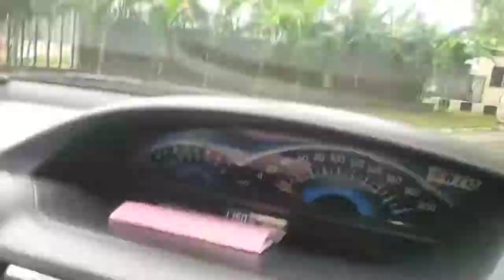Bhiwandi to Nashik Vlog | भिवंडी से नाशिक रोड ट्रिप वलोग | By road nashik igatpuri ghat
Bhiwandi se Nashik jate waqt mene ye vlog banaya he aap sabhi viewer's ke liye to mere saath aap bhi safar ka anand le please video ko pura dekhna aap ko bohot maza aayega inshallah